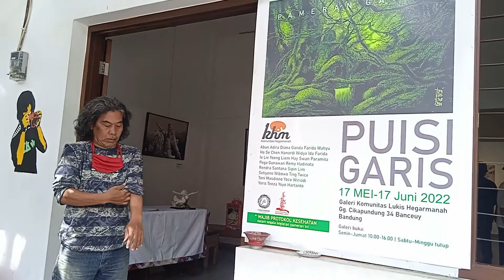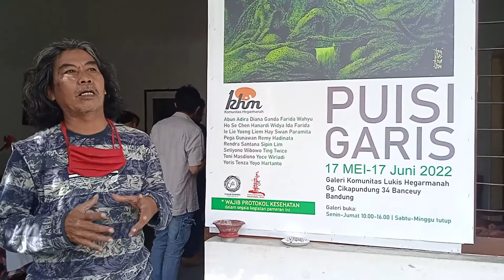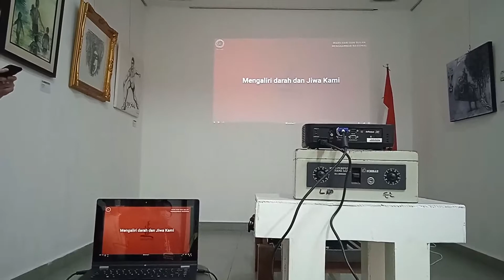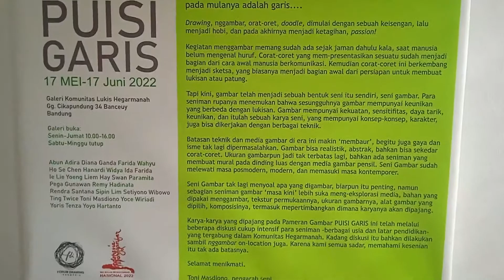PAMERAN DRAWING GARIS PUISI KOMUNITAS HEGARMANAH – BANDUNG: MEI BULAN MENGGAMBAR NASIONAL (Liput 2)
PAMERAN DRAWING GARIS PUISI KOMUNITAS HEGARMANAH – BANDUNG: MEI BULAN MENGGAMBAR NASIONAL (Liputan 2)

Drawing adalah seni lukis yang mengandalkan kekuatan garis. Pameran Drawing ini digelar oleh Komunitas Hegarmanah, salah satu perhimpunan para perupa di Bandung yang digerakkan oleh perupa dan kolektor lukisan Yoris Tenza.

Pameran Drawing Komunitas Hegarmanah ini merupakan salah satu rangkaian dari Mei Bulan Menggambar Nasional, yang diinisiasi Forum Drawing Indonesia.

Drawing-drawing yang ditampilkan terlihat menawan dengan beragam pedekatan. Drawing masa kini sudah berkembang, sehingga batas antara seni lukis dan seni gambar ini cenderung melebur di pameran ini. Ia ada di wilayah abu-abu.

Whats App/Tlp. : 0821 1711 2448
Komunitas          : Komunitas Magma, Perkumpulan Bintang Nusantara
Tempat  : Galeri Komunitas Hegarmanah –  Kota Bandung – Jawa Barat
Narasumber       : Setiyono – Panitia/Peserta Pameran
    Toni Masdiono – Ketua Panitia